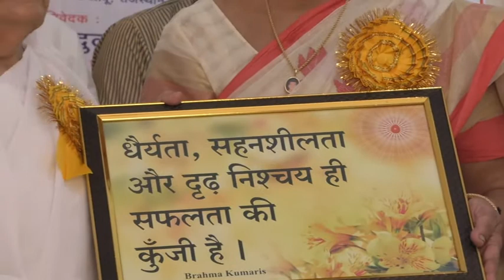Mantriji Sri SatyaDev Pachori ji ki Waif Srimati Rama Pachori ji k NasaMukti pr Anmol Vakya...